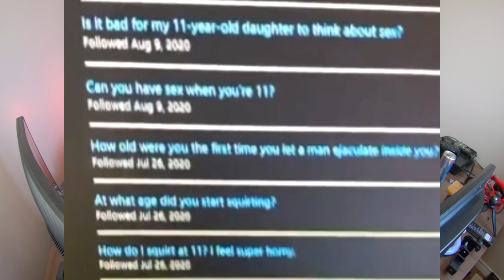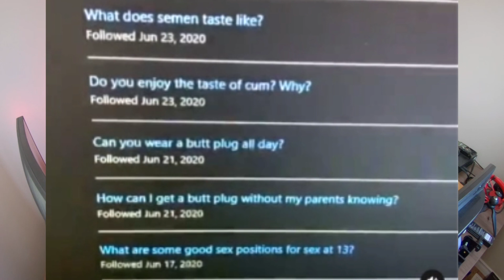Tiktok Daniel Larson Allegations [is Daniel Larson a Predator?]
Daniel Larson is a large tiktoker who preys on young kids. Daniel Larson was called out a few months ago as well but new developments have come up since. Flex burger has been banned on tiktok because of Daniel Larson and bringing these allegations to light. is Daniel Larson a Predator? In my opinion yes. Daniel Larson denied some of the allegations but has also come out and said multiple times that he did do things to minors. Daniel Larson uses his platform on tiktok to lure kids in and say gross things to and about them. He also admitted to viewing CP and owning some at one point as well. Daniel Larson is a menace to society and should be held accountable for his disgusting behavior! Tiktok Daniel Larson Allegations [is Daniel Larson a Predator?]